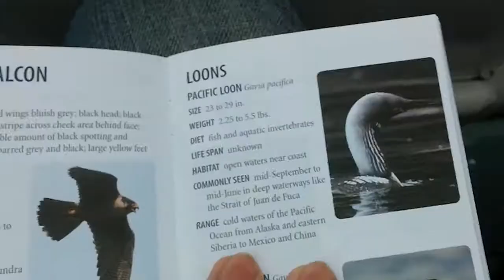Whale Watching - E1 - WHALES!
Episode 1 of a one-part series on whale watching. And we see some whales!